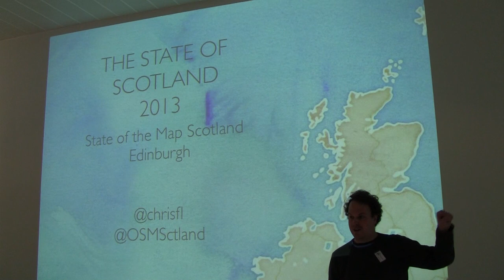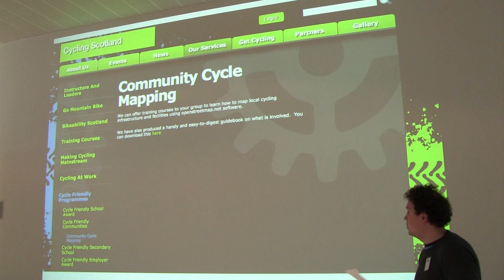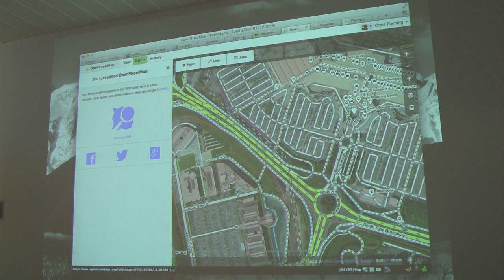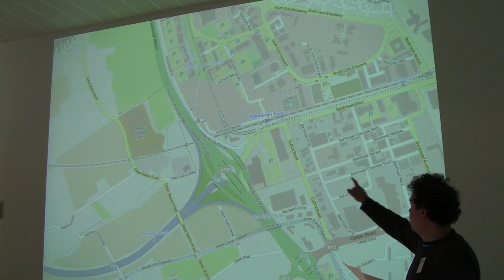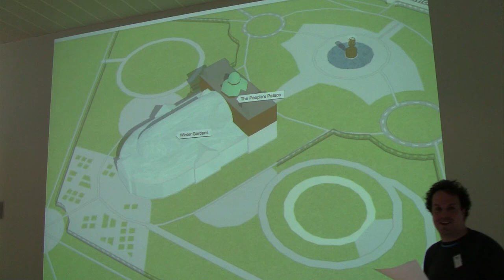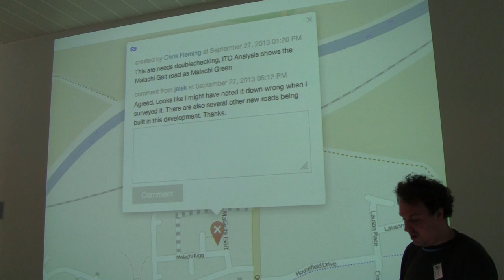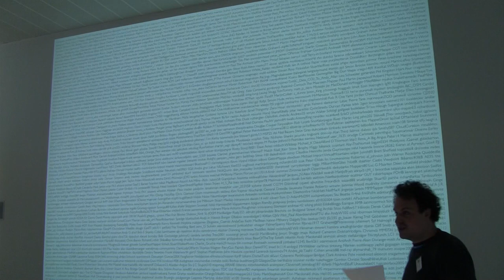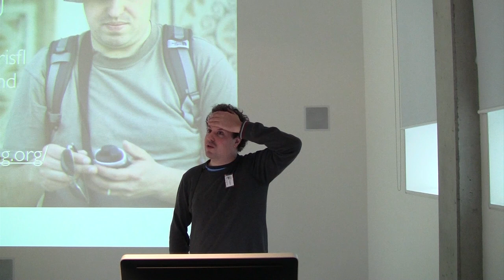SotMScot13 - State of the Map Scotland address - Chris Fleming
State of the Map Scotland 2013 - Day 1 10:00

Chris Fleming, OpenStreetMap contributor gave a history about OSM Mapping in Scotland, including lots of stats and figures.